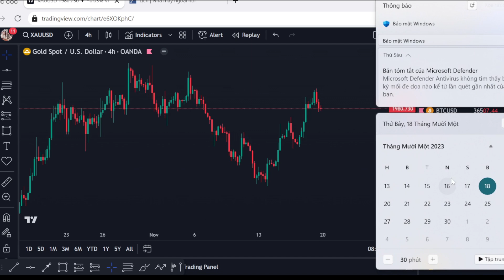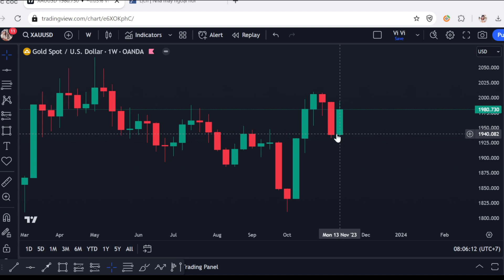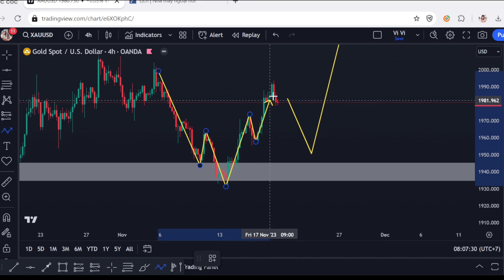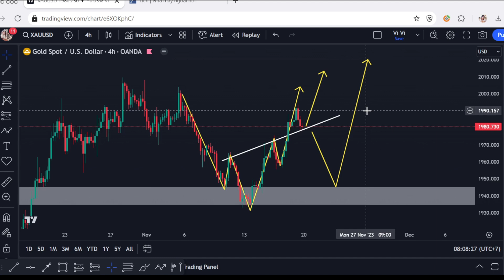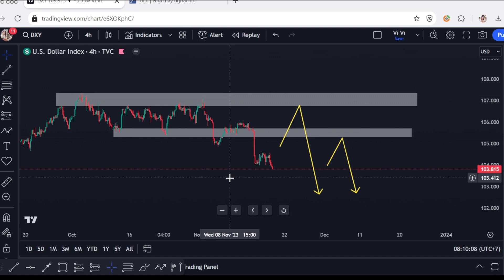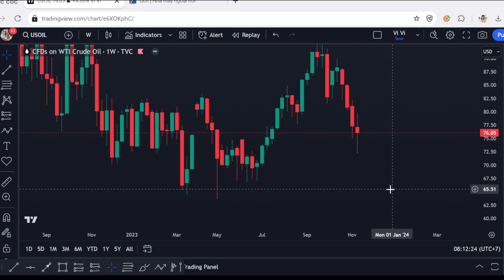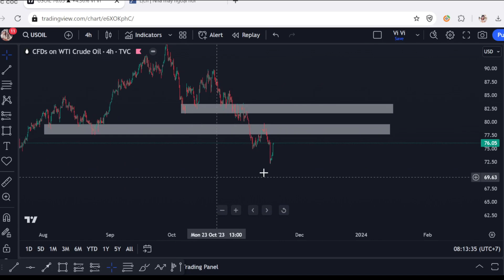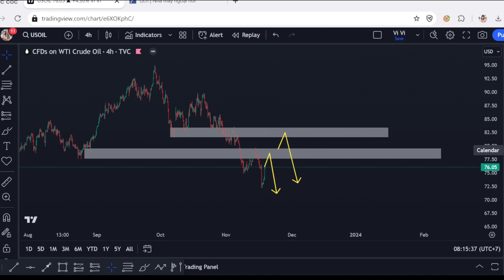Phân tích thị trường Forex tuần mới 20/11 - 24/10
Nhóm Tín Hiệu Vip Signal

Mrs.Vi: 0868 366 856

LƯU Ý

⚠️ Tham gia vào các sàn giao dịch Forex luôn tiềm ẩn rủi ro nhất định. Vì thế bạn cần tìm hiểu kỹ trước khi đầu tư.

LƯU Ý

hocforex tradeforex forexwithvy Vàng, Dầu, BTC và chỉ số DXY sẽ có diễn biến ra sao trong tuần giao dịch mới này? Hãy xem video này nhé!

LƯU Ý